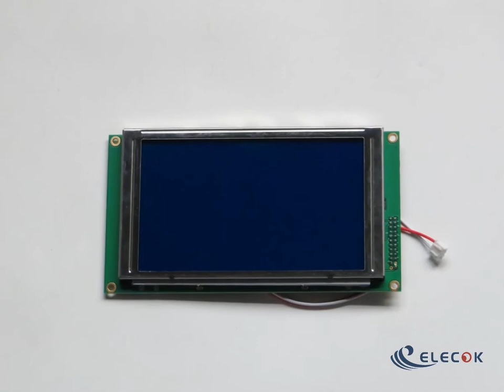NHD-240128WG-ATMI-VZ# LCD replacement blue film